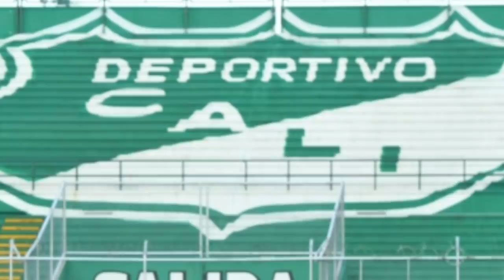Deportivo Cali 1 - 2 Atlético Junior |la terquedad de pusineri, palavecino el hijo Bobo del DT